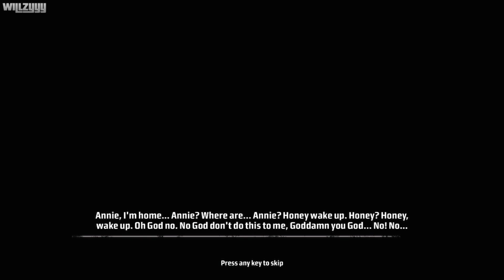Kane & Lynch: Dead Men - Mission #7 - Reunion (1080p 60fps)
Kane & Lynch: Dead Men - Mission #7 - Reunion recorded in full HD.

Kane & Lynch: Dead Men is a dark and gritty drama featuring two men, one is a flawed mercenary and the other a medicated psychopath. Forced together on a violent and chaotic path of redemption and revenge, no action is considered too harsh as this volatile partnership is pushed beyond reason in this brutally realistic, character-driven third person action shooter.

● Platform: Windows PC (Also available for PlayStation 3 and Xbox 360)